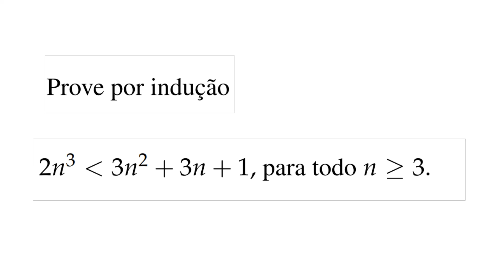INDUÇÃO MATEMÁTICA E DESIGUALDADES - EXERCÍCIO RESOLVIDO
Resolução de exercício sobre indução matemática e divisibilidade

Prove que 2n^3 é menor que 3n^2 + 3n + 1 para todo n maior ou igual a 3.

Título do vídeo: INDUÇÃO MATEMÁTICA E DESIGUALDADES - EXERCÍCIO RESOLVIDO

Neste vídeo: números naturais, indução, indução matemática, indução exemplo, indução exercício resolvido, indução finita, princípio da indução finita, PIF, indução matemática, indução exemplo, indução finita como resolver, inducao, obmep, indução, desigualdades, divisibilidade